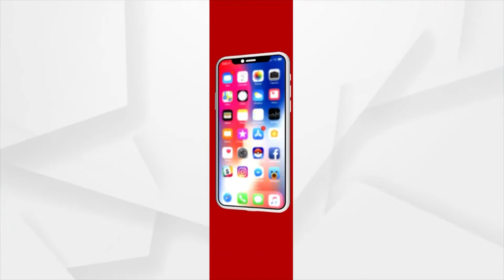ନୀଳଚକ୍ରେ ହୋ, ଦେଖ ଉଡୁଛି ବାନା